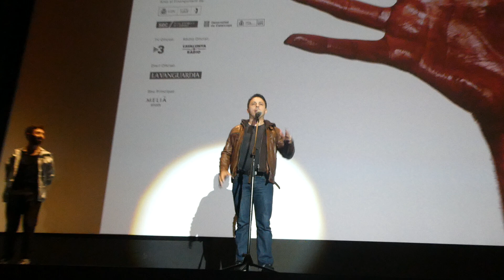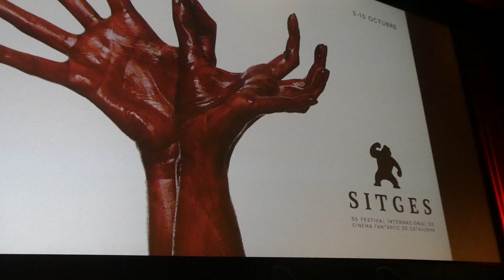Sitges 2023 - PResentación de "The deep dark" (Mathieu Turi)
El director Mathieu Turi presenta su película "The depp dark" en el festival internacional de Cinema Fantastic de Catalunya, Sitges 2023, en el Auditori Meliá-Sitges.